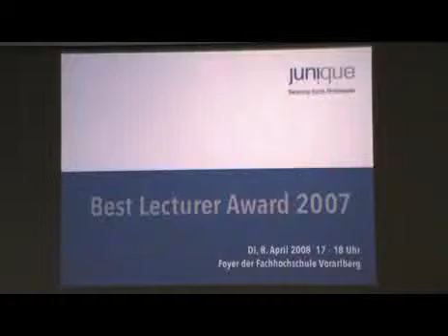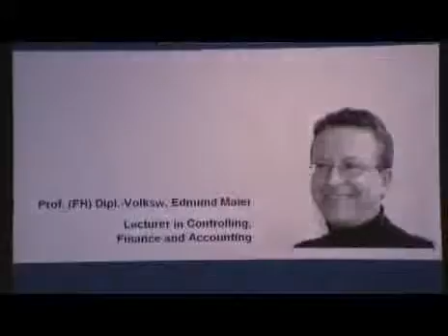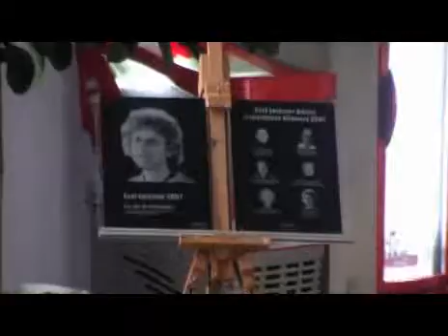Best Lecturer Award 2007 an der Dornbirner FH verliehen